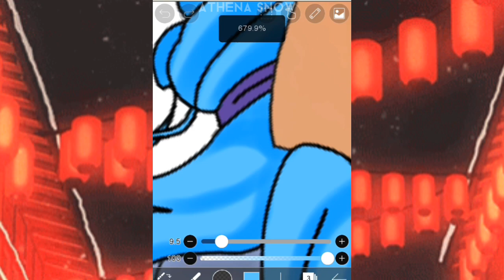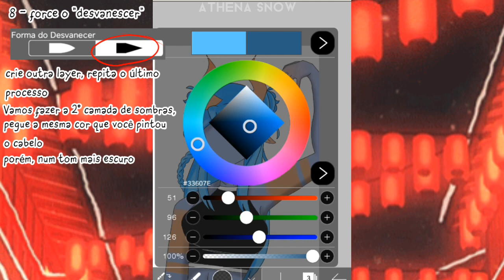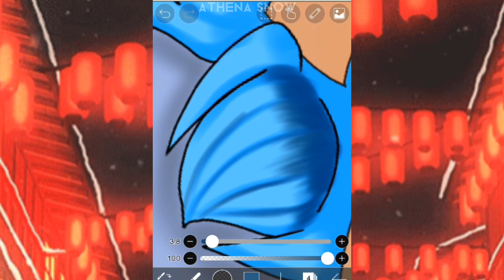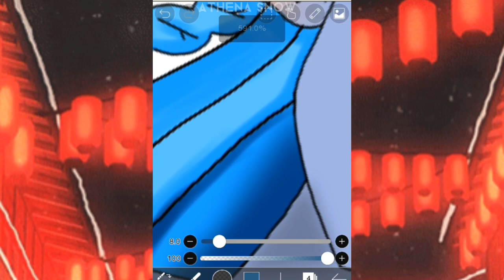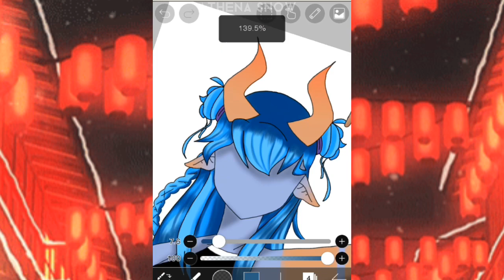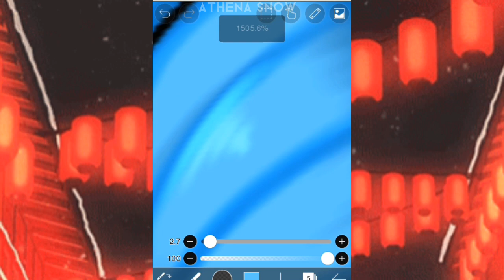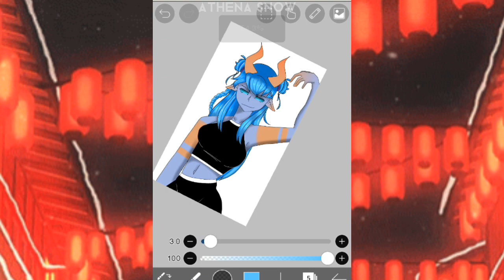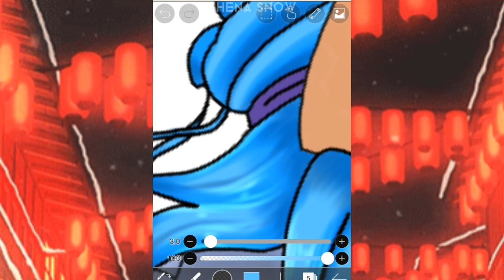🍹-Tutorial de como pintar cabelo para Gacha & Desenhos pelo Ibis-paint X //Athena Snow